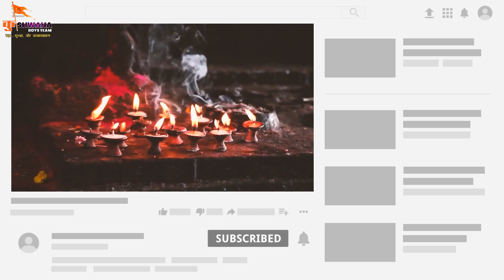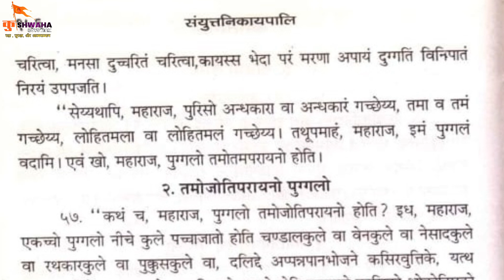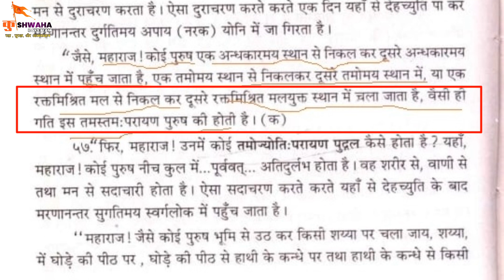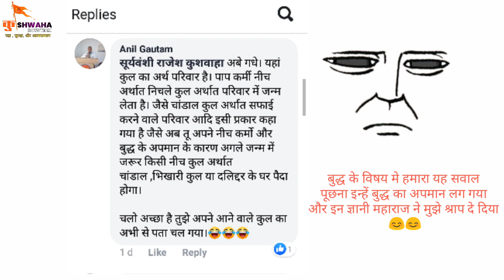गौतम बुद्ध को कुक्कुस , निषाद, भंगी, सारथी आदि कुल के लोगो से घृणा क्यो थी ?